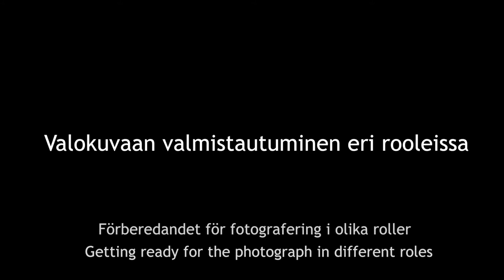Minna Canth 19.3. | Taidekalenteri